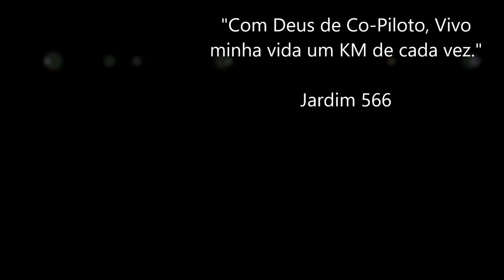Contando como foi o começo na estrada / Saindo de Marília SP